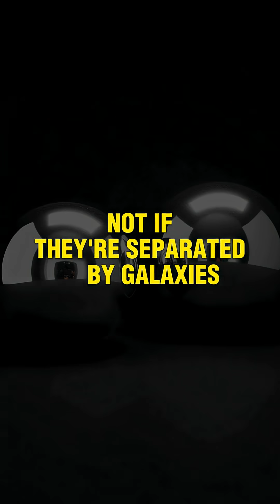Why Did Einstein Call It "Spooky Action"? Quantum Magic in 60 Seconds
If you had a quantum "twin," they'd instantly feel everything you feel — even from the other side of the universe. We're breaking down physics' weirdest phenomenon using real-life analogies.